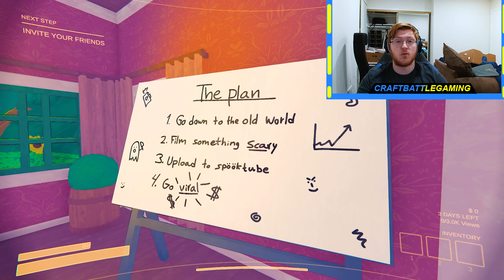A VIRAL HORROR FILM?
A VIRAL HORROR FILM?: We're back playing some solo content warning. We have to go down to the old world and make a viral video. We met a snail man and got attacked by a whisk. You'll have to watch to see if we went viral though.